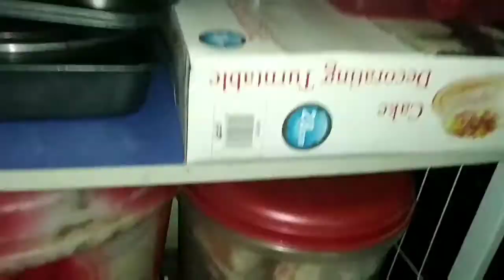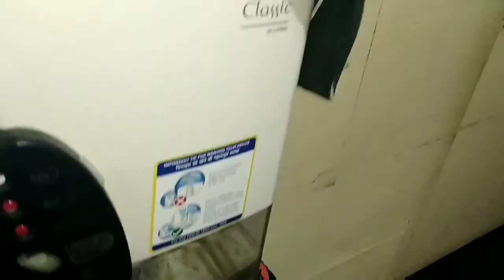వంటలక్క వంటగది 👩‍🍳ఎలా ఉందో చూద్దాం వచ్చేయండి|MY KITCHEN TOUR 🙈 HOW TO ORGANIZE KITCHEN TELUGU